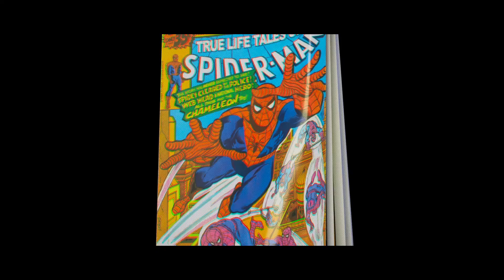Spider-Man: Into The Spider-Verse (MOVIE REVIEW) With the lunatic known as OCG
Here is my bloody hilarious review for SPIDER-MAN: INTO THE SPIDER-VERSE (2018)
O.C.G

If you would like to help the channel AND get access to EXCLUSIVE content then go here, commoner!

Written, Edited & Performed by Joseph Helsing

UPDATE: We are now part of the DESTRUCTIVE GAMING NETWORK

SOCIAL MEDIA...THINGS

Special thanks to my BELOVED PATREONS:

1. Ein Besseres Morgen